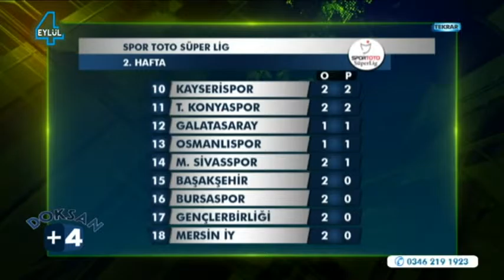24.08.2015 Doksan + 4 - 4 Eylül Televizyonu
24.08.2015 Doksan + 4  - 4 Eylül Televizyonu